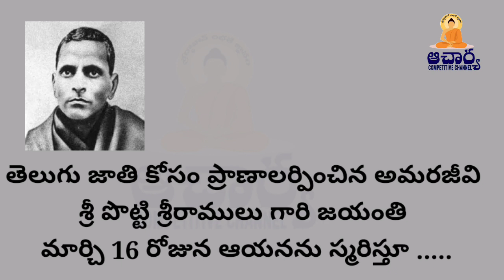💐అమరజీవి పొట్టి శ్రీరాములు గారి జయంతి శుభాకాంక్షలు💐 - Team ACC